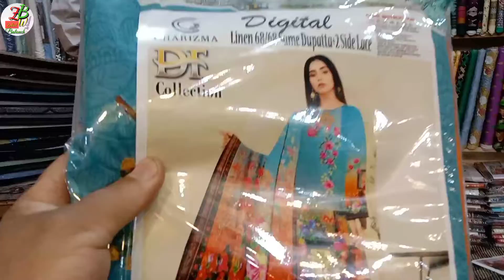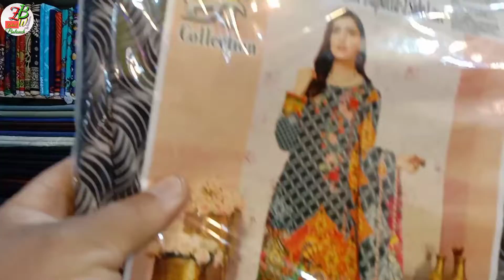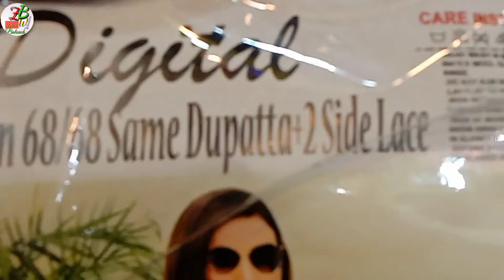Al Madina Cloth House I Liaquatabad Clothes Market Karachi Pakistan I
Al Madina Cloth House I Liaquatabad Clothes Market Karachi Pakistan I almadina_clothhouse_liaquatabad_ Assalamu alaikum YouTube fiamly and friends our Dr Zahid Waseem Balouch My Channel name is Zahid Waseem Balouch. So Don't forget to click subscribe and click bell icon to be notified new upload a video enjoy the day with my channel please watching the video of the day with my channel please thanks again for watching and ful free to leave a comment suggestions or critique the comments below make sure to subscribe it's the best way to keep my videos in your feed and give me the thumbs up if you liked this videos thanks you could also share it if you liked that would be awesome so enjoy the day with my channel please please please please please please please please please please please please please please please please please please please please give the good dua youtubers athar people and friends and family and all the world thanks again for watching my channel and Entertainers from all world keep up with you Support Brothers and Sisters and friends do not forget Subscribe like share and comments Thanks again """""""""""""""""""""""""""""""""""""""""""""""""""""""""""""""""""""""""""""""""""""""